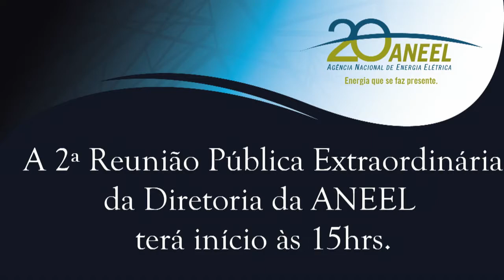Item 1 - 2ª Reunião Pública Extraordinária ANEEL 27/07/2017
Item 1. Processos: 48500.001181/2016-52, 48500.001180/2016-16, 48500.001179/2016-83, 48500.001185/2016-31, 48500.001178/2016-39, 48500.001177/2016-94, 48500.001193/2016-87, 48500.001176/2016-40 e 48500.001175/2016-03. Assunto: Falhas e transgressões na implantação das obrigações dos contratos de concessão das empresas ATE XVI Transmissora de Energia S.A., ATE XVII Transmissora de Energia S.A., ATE XVIII Transmissora de Energia S.A., ATE XIX Transmissora de Energia S.A., ATE XX Transmissora de Energia S.A., ATE XXI Transmissora de Energia S.A., ATE XXII Transmissora de Energia S.A., ATE XXIII Transmissora de Energia S.A. e ATE XXIV Transmissora de Energia S.A. Relator: Diretor José Jurhosa Junior.

Confira a memória da 2ª Reunião Pública Extraordinária da ANEEL, realizada em 27/07/2017.